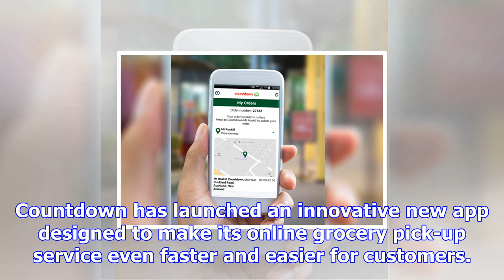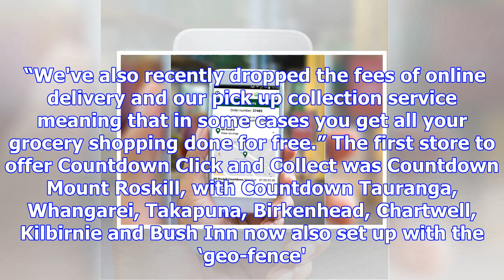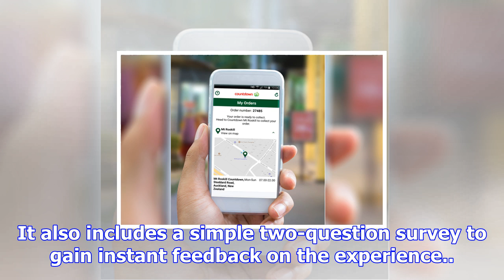Online app makes shopping easy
Countdown has launched an innovative new app designed to make its online grocery pick-up service eve...